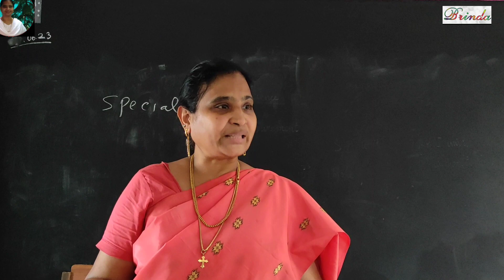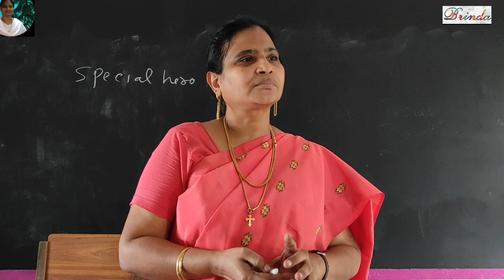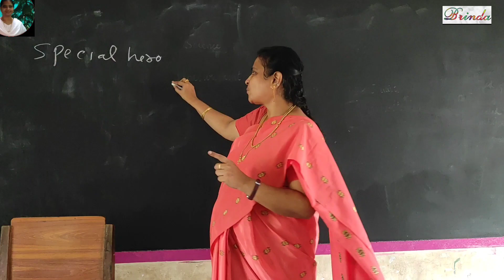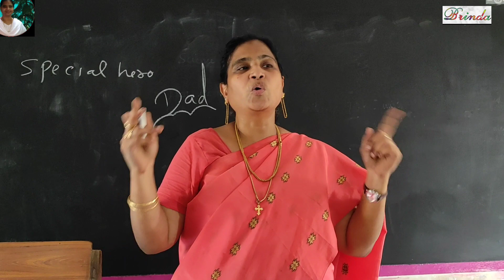special hero class 8 poem motivation activity